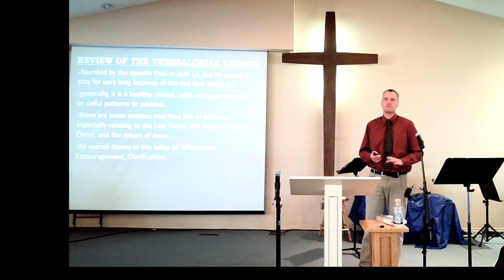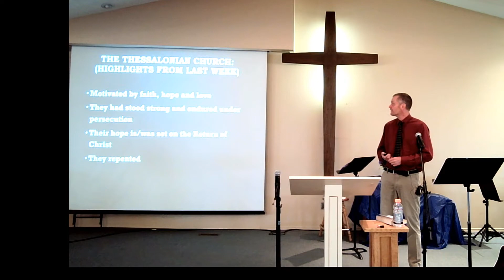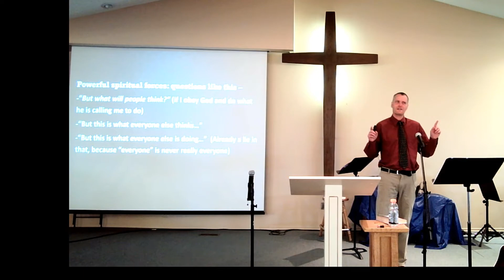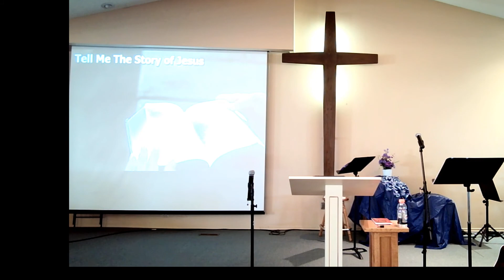CCF Chestermere Christian Fellowship Sunday August 28th, 2022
CCF Chestermere Christian Fellowship Sunday Morning Worship August, 28th, 2022